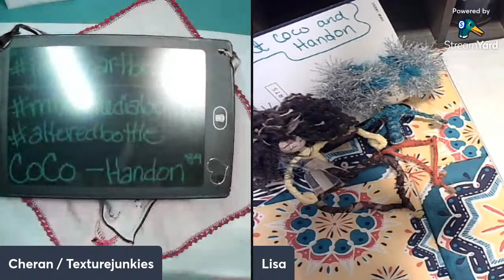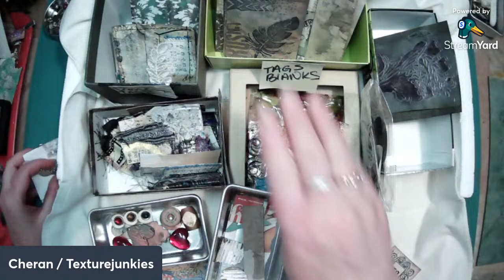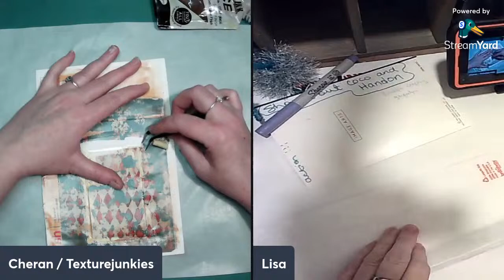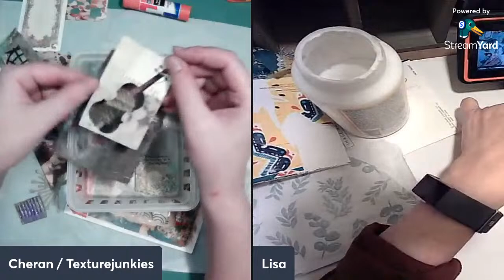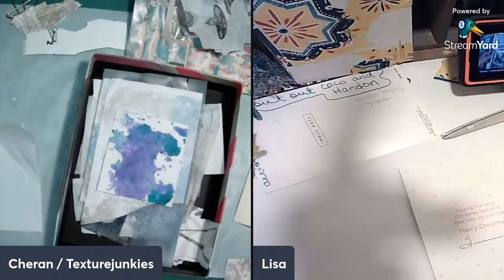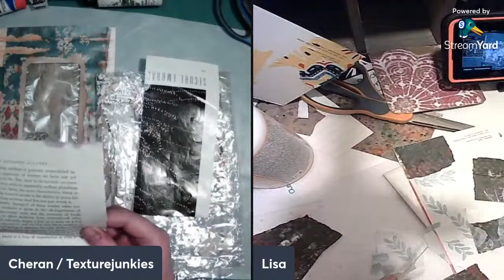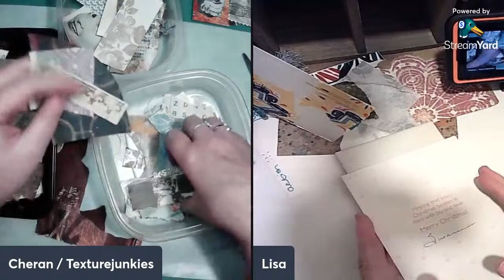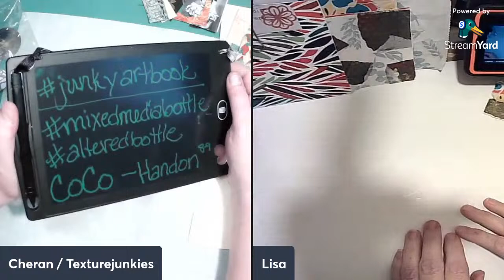Mixed Media SCRAPS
Let's wrap up our current project and clean our desks while we create finishing tuches. I wll also be sharing more information about what you may need for the next one! We hope to see ya then. 💜